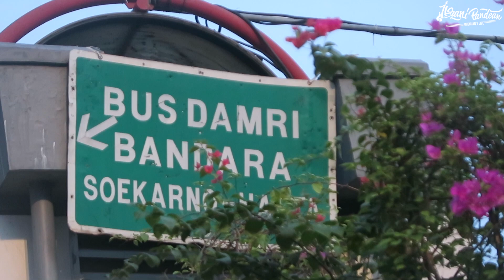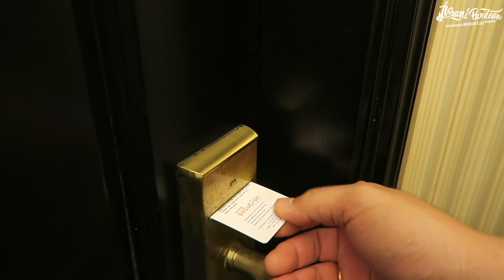MUSICIAN'S LIFE #449 | BERANGKAT KE SAMARINDA BARENG GLENN FREDLY & THE BAKUUCAKAR